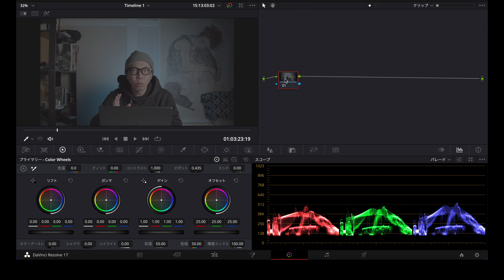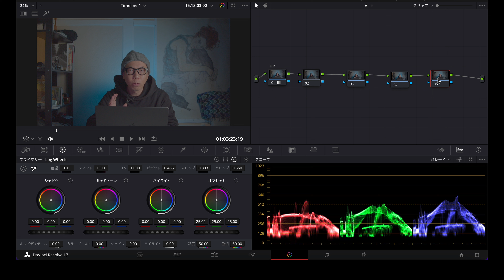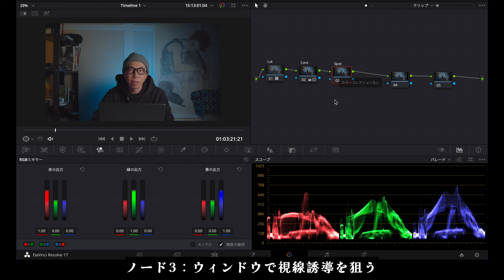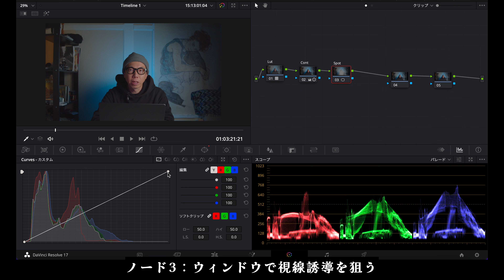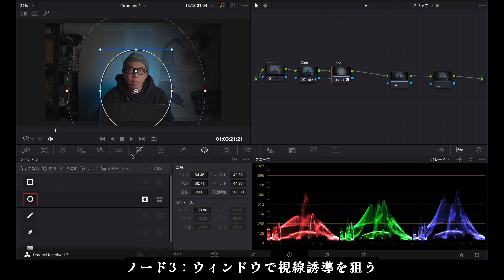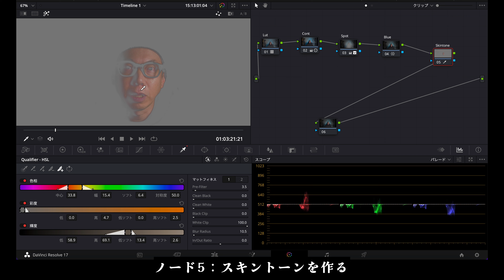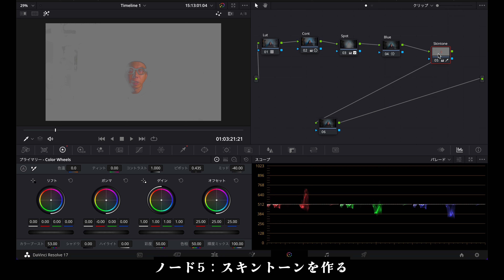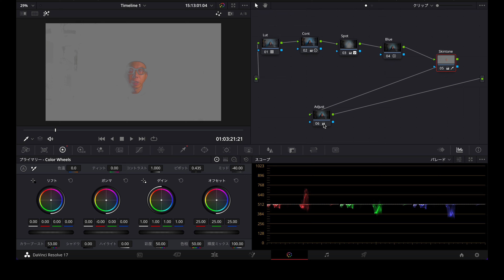【DaVinci Resolve】室内映像のYouTube向けカラグレ実践法 「手間をかけずにBRAWの素晴らしさを体感！」BMPCC4K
▼BMPCCシリーズをチェック▼

▼カメラ・ガジェットニュース「GH6の2021年発表はなし！　そしてBMPCC4Kノイズ問題の原因判明？」

▼【朗報】YouYubeの面倒なサムネイル作りには無料「Adobe Creative Cloud Express」がオススメ！！

▼【YouTube新機材】Smallrigのラベリアマイクがコスパ＆汎用性最高だった！「室内録音は有線の方がいい！？」

▼GoPro HERO 10の最新アップデート「v 1.20」を解説！「果たしてデータ消滅問題は改善されたのか？」

著書
▼『ユーラシア365 中国・チベット編』 kindle Unlimited
▼omokage EXPO
＝＝＝Equipments / 撮影機材＝＝＝-
【Vlogカメラ】GoPro HERO 10 BALCK
【部屋カメ】SONY α6400
【部屋レンズ】SIGMA 16mm F1.4
【部屋マイク】SHURE MV7
【天カメ】SONY RX100m7
＝＝＝Music/音楽＝＝＝